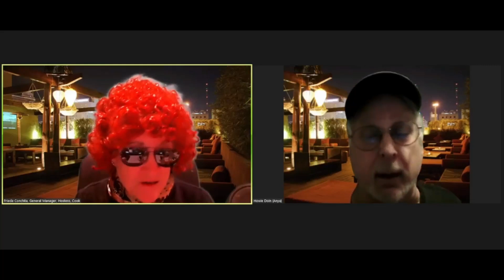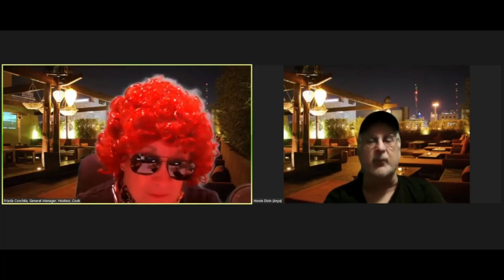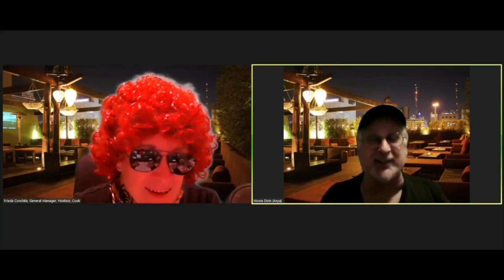The Follies April 7 2024 Timeless